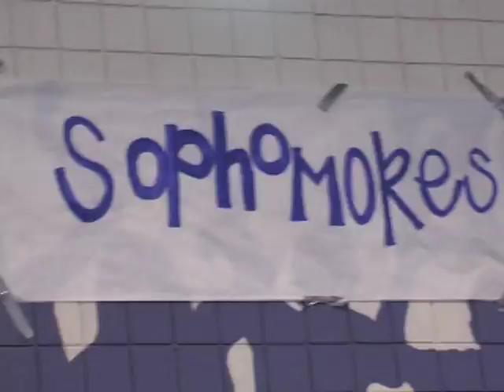Assembly News Package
A news story I did for my school. I filmed and edited.

I have graduated from Zaki Gordon Institute for independent filmmaking. I now have a certificate for digital filmmaking. I love to edit, and hope to find a career in editing. My most recent film, that won four awards, Best Camera, Best Editing, Best Production Design, Best Actor. If you would like to see this film, message me and we will talk.  :)